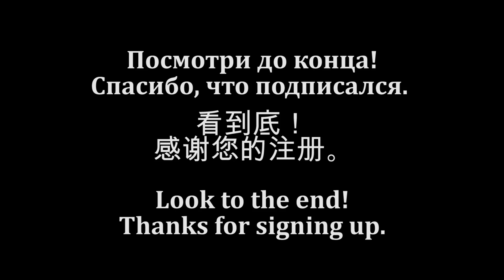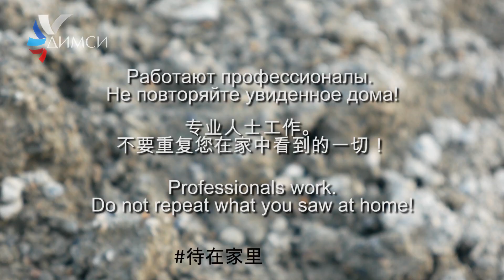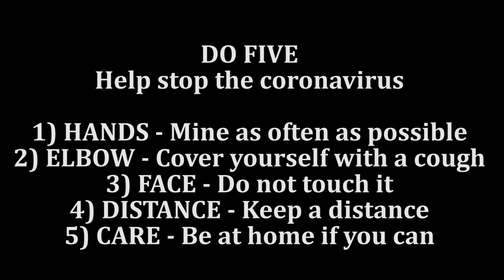Создали страшную "COVID-19 / Коронавирус" резную свечу и уничтожили ее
Короновирусная инфекция уже здесь! Создаем свечу COVID - 19 и уничтожаем ее. Резная свеча Коронавирус, которая была сделана как символ всего плохого в мире. Для победы над вирусом нам необходимо сплотиться и принимать все меры, которые нам рекомендуют ВОЗ (всемирная организация здравоохранения). Мы очень надеемся, что также как мы побеждаем этот резную свечу - символ, также и наши страны, наши врачи, победят этот ужасный вирус.

Не повторяйте дома, так как мы сделали это на открытой территории с применением средств пожаротушения.

Мы хотим вас оградить от ненужных выходов на улицу. Мы создаем этот контент для вас, чтобы во время вашей самоизоляции вам было что посмотреть. Мы очень надеемся на ваше понимание и сознательность. Ждем вас снова на нашем канале! Смотрите новые ролики и  пересматривайте старые.

При наличии симптомов (кашель, высокая температура, боли в груди, отдышка) немедленно обратитесь по телефону горячей линии. Сидите дома и ждите врача.
Если у вас нет симптомов, то чтобы не распространять инфекцию, оставайтесь дома, не выходите на улицу, не заражайте других. Если вы останетесь дома, то есть шанс победить болезнь, ведь у многих людей болезнь проходит бессимптомно.

Резные свечи ручной работы, выполненные из парафина. Такие свечи окрашены и наслоены пищевыми красителями и покрываются лаком!